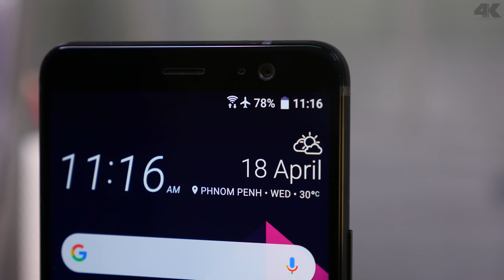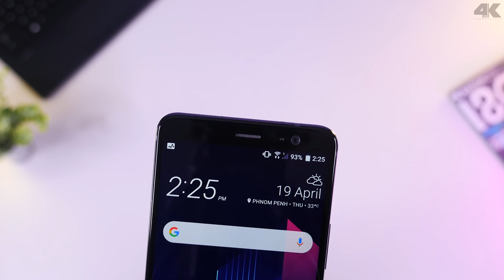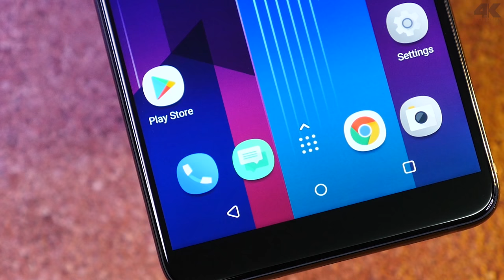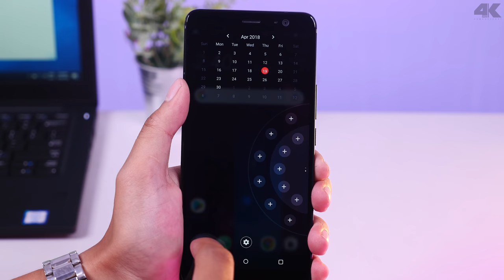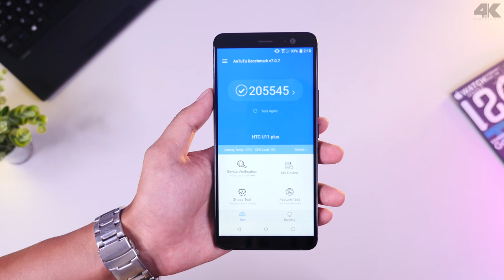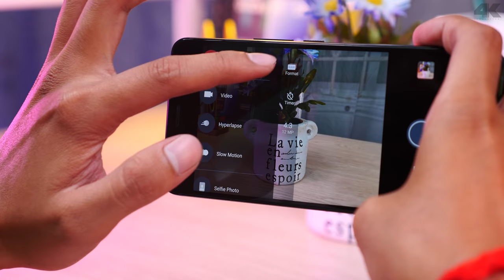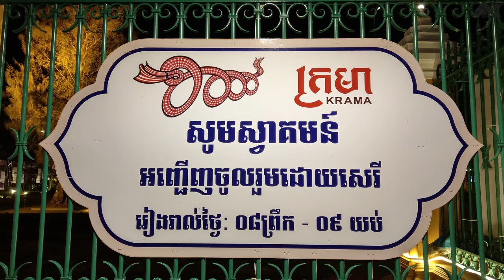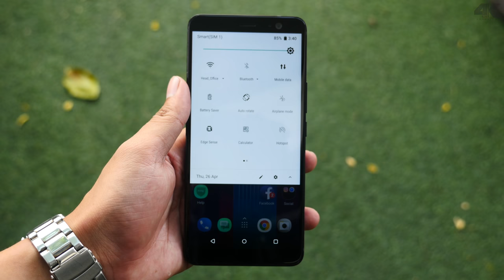HTC U11+ កំលាំងម៉ាស៊ីនដដែល តែមានលក្ខណៈសម្បត្តិប្រសើរជាងមុន! (Cambo Report)